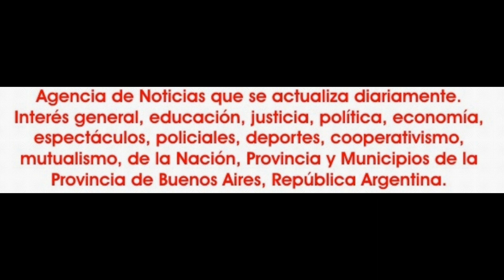2014-12-20. Cia. Pasión Porteña en Fénix. 09.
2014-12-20. Revisando archivos. Muestra anual del centro artístico Aisha Dance,  de la Prof. María Laura Fullana, en el teatro Hindú Club presentando "Fénix", show de cierre de la temporada 2014. Actuación de la Compañía Pasión Porteña.